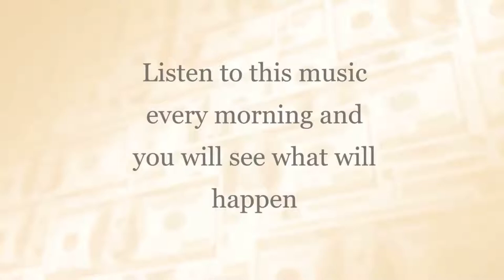Relaxing Music for Stress Relief | Calm Mood | Zen Music | Peaceful Music | Nature Music | Soothing